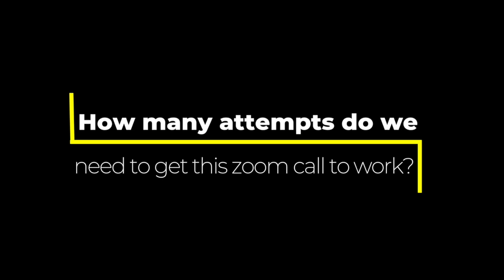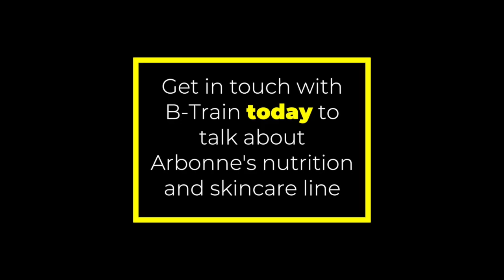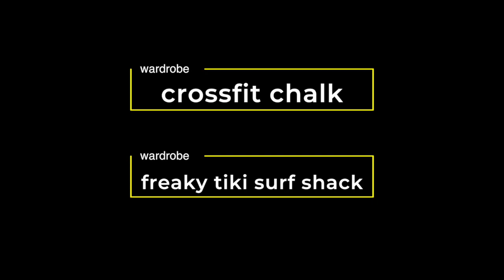2-28-18 HeyYouGuys WCW: BTrain